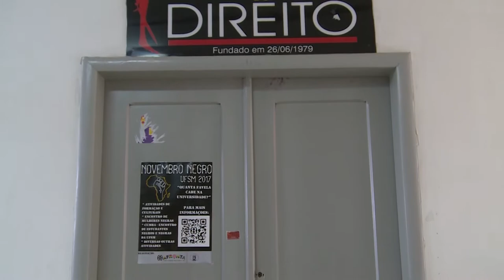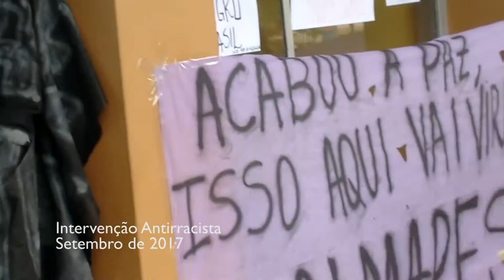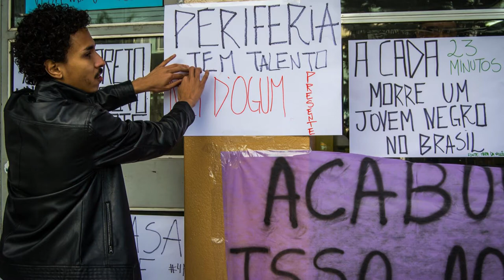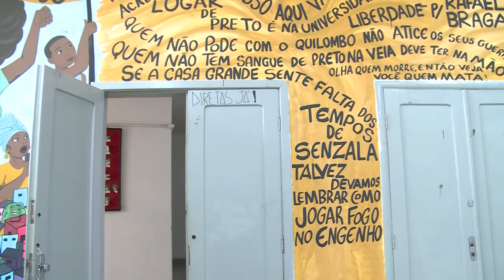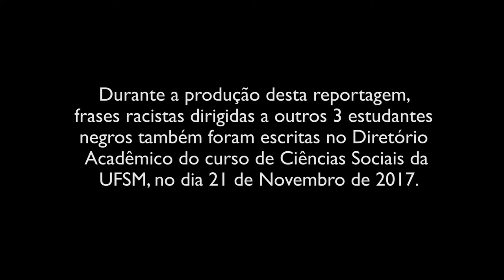Racismo na Universidade - Especial TV Campus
No dia 14 de setembro de 2017, foram encontradas frases racistas direcionadas a dois alunos negros nas paredes do Diretório Livre do Direito da UFSM. A repercussão do caso inspirou esta reportagem especial, que traz depoimentos de estudantes e professores. Um debate sobre a Resistência Antirracista, o lugar do negro na Universidade, Identidade e o papel do Movimento Negro na vida de jovens que ingressam na Universidade Pública.